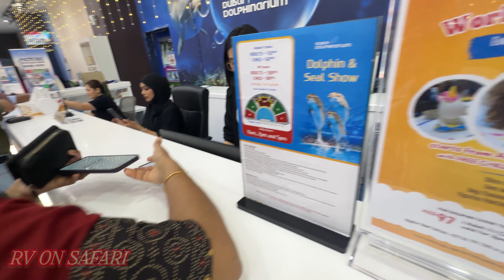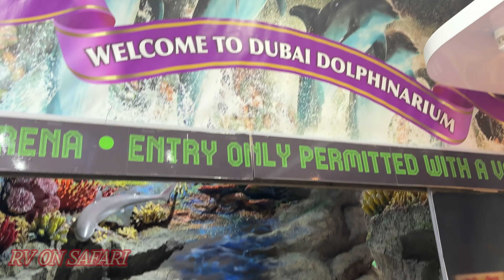Dolphinarium @ Dubai UAE 🐬🐬🐬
An off day Visit to Dubai Dolphinarium 🐬🐬🐬